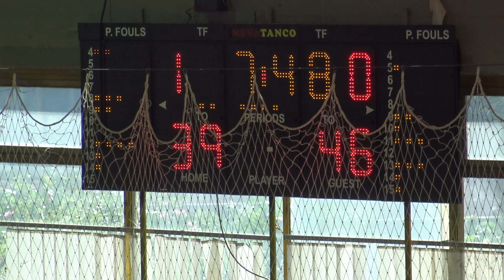2022 06 26 Women Baraz A2 Promitheas Irodotos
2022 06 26 Women Baraz A2 Promitheas Irodotos